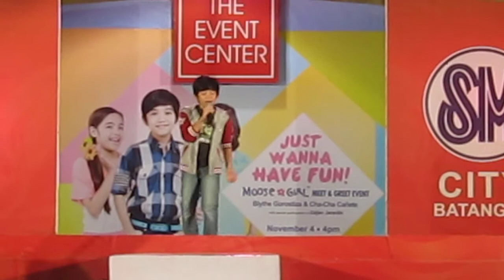Moose Girls Just Wanna Have Fun - Zaijian - Just the way you are - SM Batangas, November 4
Prime time Prince Zaijian Jaranilla performs Just the Way You Are